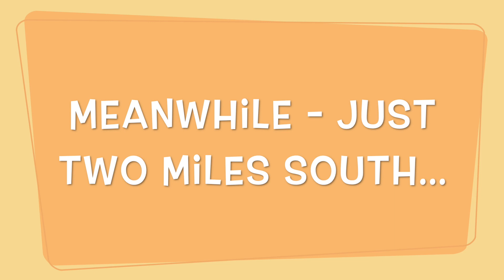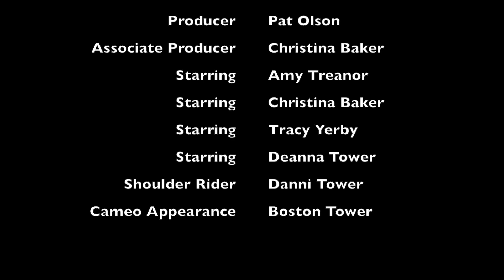HMBHS Staff Diaries Episode 2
During the SIP, a few teachers work out together on the Peloton.